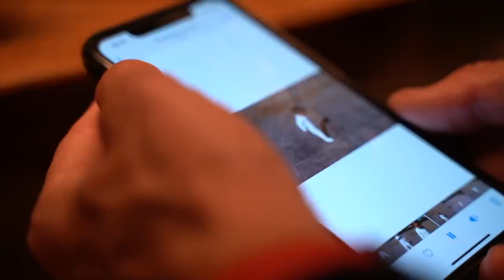Capítulo 1 | Carlos Coloma. La Despedida.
Cuántas veces hemos oído eso de...¿Y si nos cambian las preguntas? Pues, nos tocará cambiar las respuestas.
Y así comienza la historia de Carlos Coloma, junto al equipo de MTB más potente de la historia, su equipo, el BH TEMPLO CAFÉS UCC.
Coloma, uno de los mayores referentes del deporte nacional, tenía planeado su cierre de carrera. Esta finalizaría tras Tokyo 2020, pero estos JJOO, al igual que gran parte del calendario deportivo de MTB durante la pasada temporada, se vieron alterado por la pandemia mundial y la lucha frente a esta.
Esto, supuso un cambio en los planes de Carlos Coloma, como en los de muchos otros deportistas profesionales con aspiraciones a dichos JJOO. Carlos decidió así dilatar su carrera una temporada más y luchar por las plazas olímpicas durante la temporada 2021, mientras, en ese trayecto, seguiría ejerciendo como manager de su equipo y entrenador de su pupila y gran biker Rocío García.

Pero algo cambió el 28 de Febrero en la vida de Carlos Coloma, una carrera en Banyolas, demasiados proyectos, rendir como deportista profesional, ayudar a sus corredores en el camino a Tokyo y como él mismo dijo en su despedida el pasado 26 de Marzo "Descansar deprisa, viajar deprisa, entrenar rápido..." le hicieron reflexionar al medallista olímpico, y tras pasar unos días con sus seres queridos, tomó la decisión. Toda su energía desde ese momento estaría focalizada en las carreras de Rocío García, Pablo Rodríguez, David Valero y el resto del equipo BH TEMPLO CAFÉS, en su objetivo, la lucha por las medallas en las próximas olimpiadas.
La historia de un deportista profesional y un giro inesperado en su trayectoria como nunca antes te la han contado.